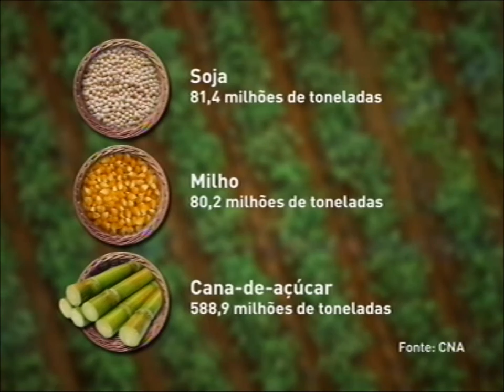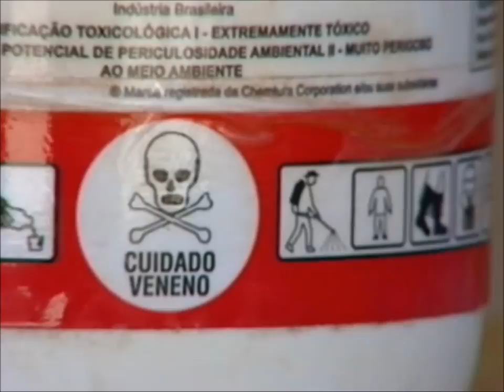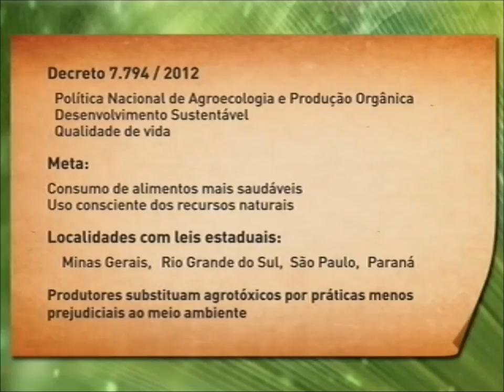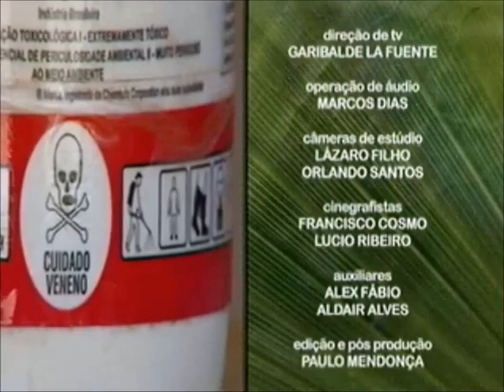Meio Ambiente por Inteiro - Agroecologia (22/03/14)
O Meio Ambiente por Inteiro desta semana aborda o tema Agroecologia. Você sabe o que é isso? É a mistura de vários conhecimentos e técnicas que permite uma produção agrícola diferente da convencional, mais preocupada com a preservação dos recursos naturais e, consequentemente, com menos impacto ao meio ambiente. Essa substituição é considerada, por vários especialistas, uma alternativa para garantir a produção de alimentos para bilhões de pessoas em todo o mundo pelos próximos anos. Leia a íntegra da sinopse